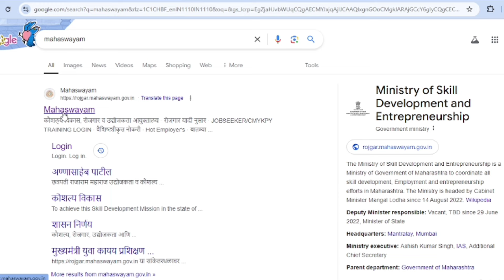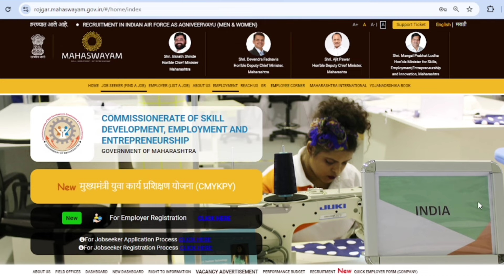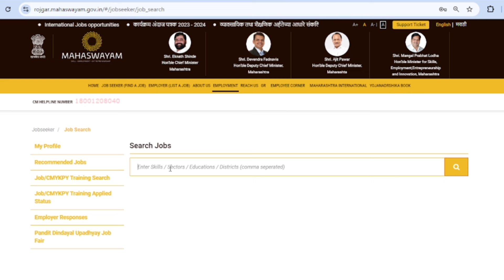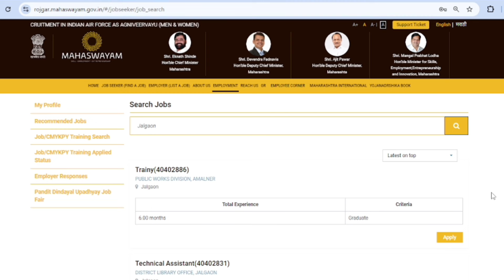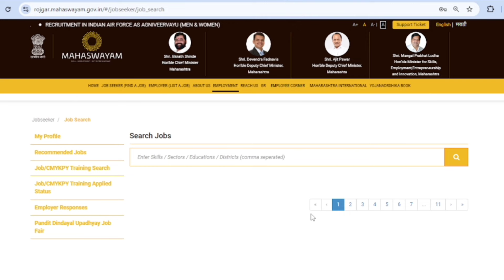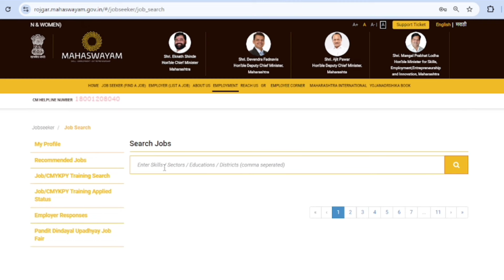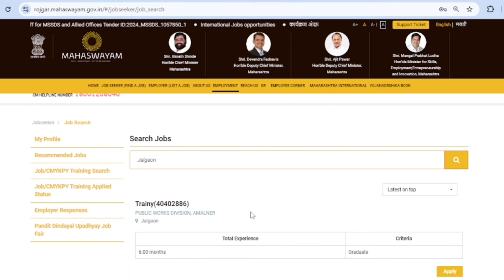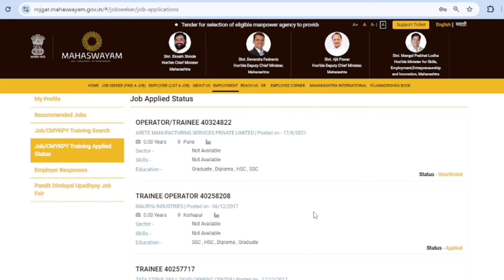मुख्यमंत्री युवा कार्य प्रशिक्षण योजना | जिल्ह्यातील Vacancy ला Candidate ने कशा पद्धतीने अर्ज करावे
🔴telegram link:-अजून एक मोठी जाहिरात प्रसिद्ध | विद्यार्थी मित्रांनो अर्ज प्रक्रिया सुरू झालेली आहे👇Exam